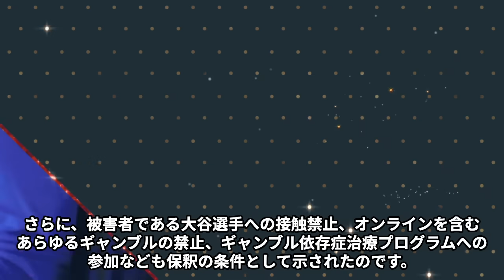水原一平が法廷で足かせをされたまま“笑った”理由…保釈金380万円を支払えた実態に言葉を失う…大谷翔平が吐き捨てた本音に驚きを隠せない…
水原一平の裁判は多くのメディアの注目を集めています。

特に彼が足かせをされたまま法廷で笑った瞬間は、

多くの議論と憶測を呼びました。

この動画では、その行動の背後にある理由に迫ります。

彼が笑ったのは何故か、その心理的な要因や状況を詳しく分析します。

さらに、彼が支払ったとされる380万円の保釈金の出所にも焦点を当てます。

この額をどのようにして用意することができたのか、

その経済的な背景と法的な意味合いを探ります。